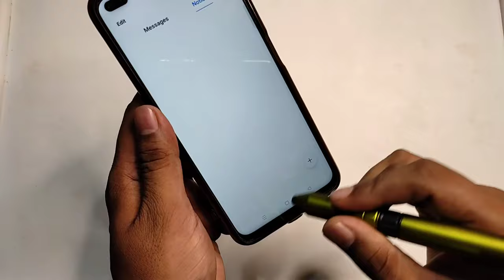MAGIC PEN 🔥 | 6 in 1 MILITARY PEN | WITH COMPASS, TOOLS, TORCH, PHONE STAND AND STYLUS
In this video I have unboxed and reviewed the 6 in 1 military pen.
compass, tools, torch, phone and stylus.